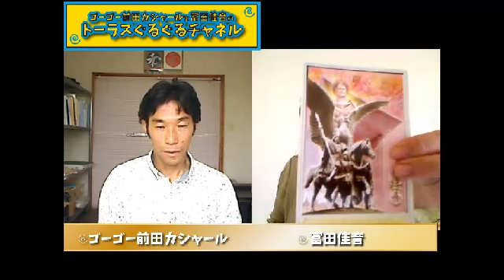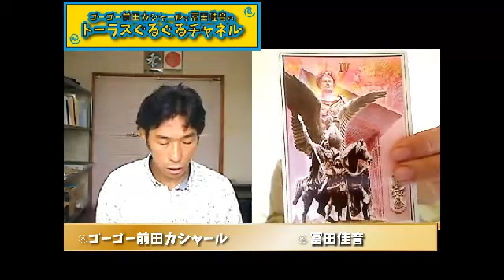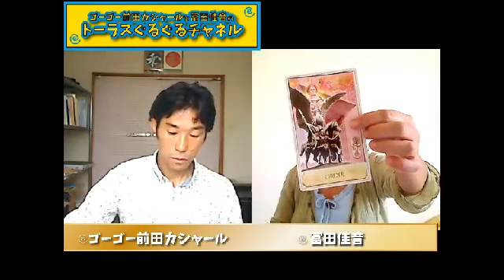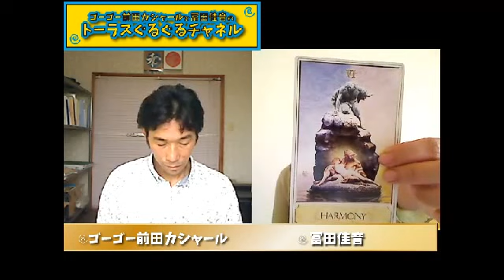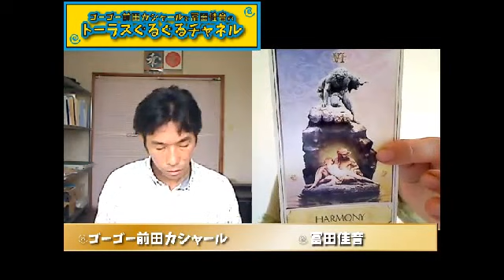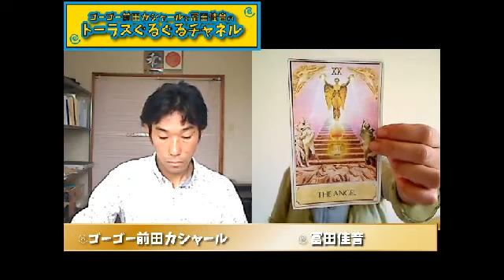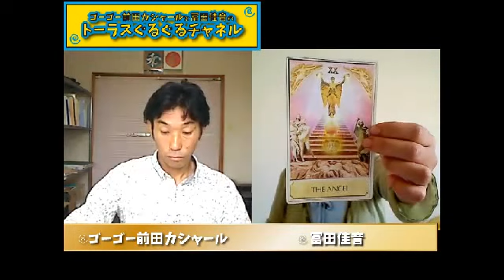秋です♪体を温めましょう。前へ進みましょ☆かっちゃん佳音のぐるチャン のコピー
秋です♪体を温めましょう。前へ進みましょ☆かっちゃん佳音のぐるチャン

活動しやすいの時期になってきました♪
どんどん前へ進みましょう！
自分がやりたいことを発信しましょう☆
周りの人と手をつなぎながら。

[出演] ゴーゴー前田カシャール　前田勝之
なで肩系スピリチュアリスト

　　　かっちゃん佳音の
トーラス・ぐるぐる・チャネル
　　　　　略して～
　　　 ☆ぐるチャン☆